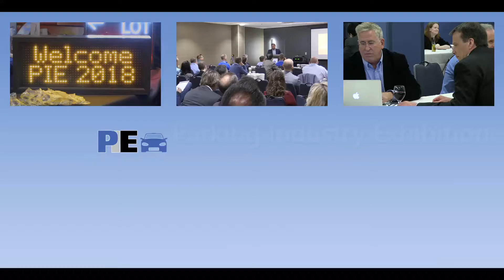PIE 2018 ECO Lighting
Interviews during the Parking Industry Exhibition 2018 at the Hyatt Regency O'Hare in Rosemont, IL.